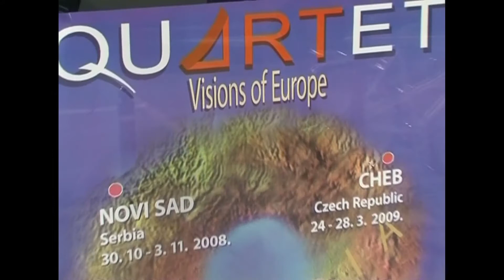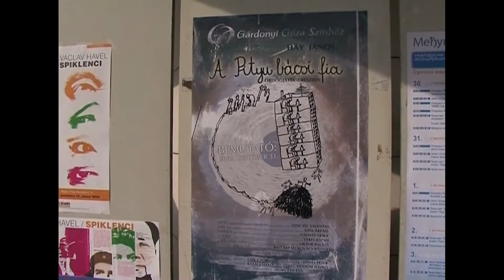Quartettben a színház Jónás Péter /2009.03.27/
Quartettben a színház Jónás Péter

Megszólal: Jónás Péter